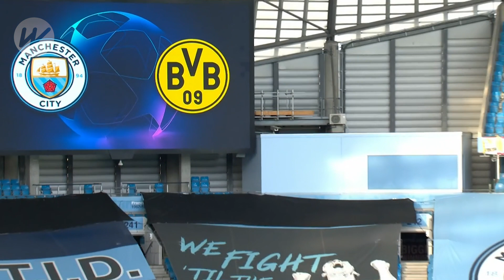Haaland, Hummels & Co prepare for City | Man City vs B. Dortmund | Quarter-Finals | UCL | 2020/21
Borussia Dortmund trained ahead of their UEFA Champions League quarter-final against Manchester City.

Dortmund have won just one in four and lost a vital top-four showdown against Eintracht Frankfurt on 3rd April.

The club is struggling to qualify for next season's Champions League while sat fifth in the Bundesliga table ahead of the first leg with City.

Besides, rumours of an Erling Haaland summer exit were recently fueled by reports of his agent Mino Raiola and his father Alf-Inge Haaland travelling across Europe for transfer talks.

WeShowFootball features football highlights, previews, reactions and behind-the-scenes footage from the world's top leagues and federations.